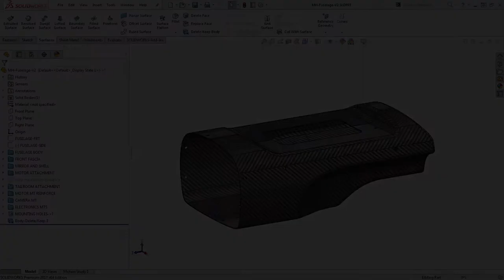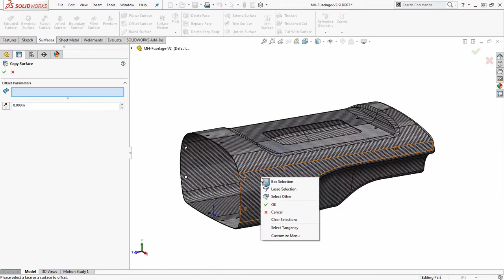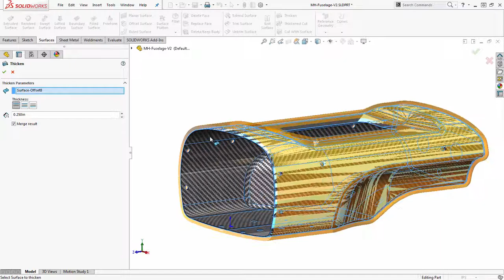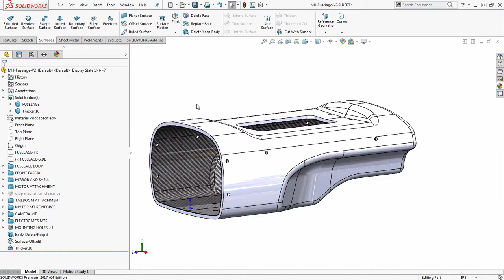SOLIDWORKS: Representing Paint and Coatings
Many parts are finished with coatings such as paint or plating, or intended to be covered by an exterior protective layer such as insulation. Often times it’s sufficient to represent a coating with a specification callout on an engineering drawing or as an appearance within the CAD model for rendering purposes. In some cases though, it may be desirable to have a separate body representing the coating in CAD, which allows predicting the volume or weight of the coating. In this blog and the accompanying video I’ll detail a technique for accomplishing this using the Surfacing commands in SOLIDWORKS.

Presented by Ryan Navarro